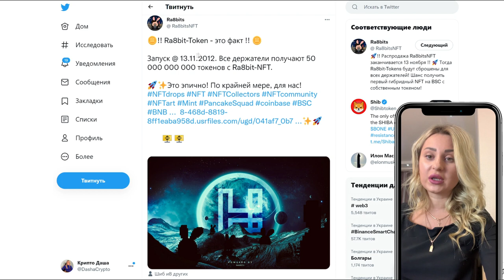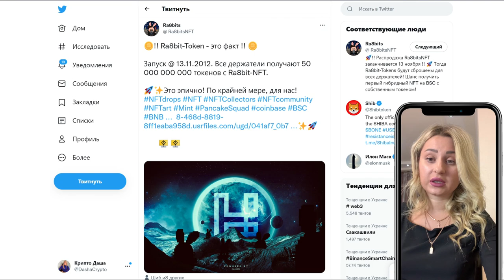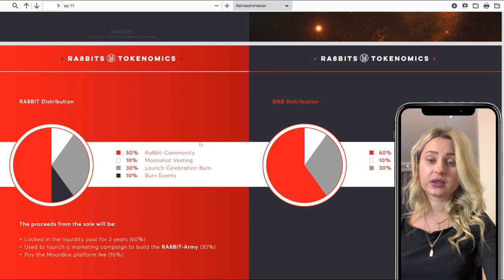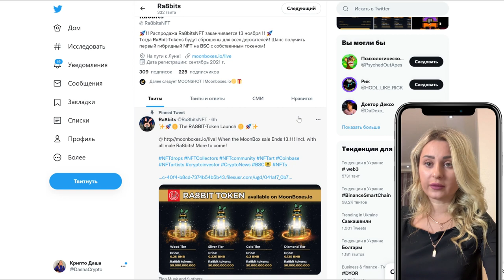Ra8bit-Tokens будут сброшены для всех держателей Ra8bit-NFT первый гибридный NFT на BSC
Все держатели получают 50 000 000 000 токенов с Ra8bit-NFT